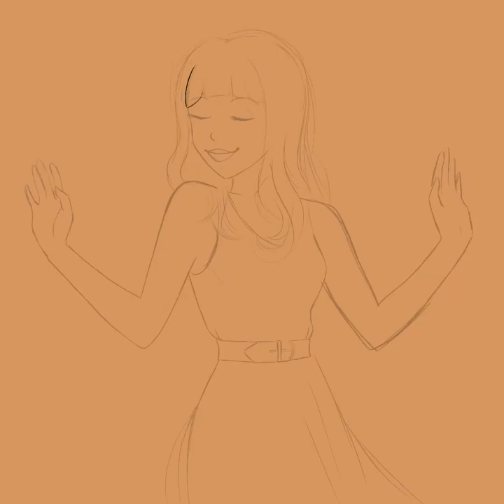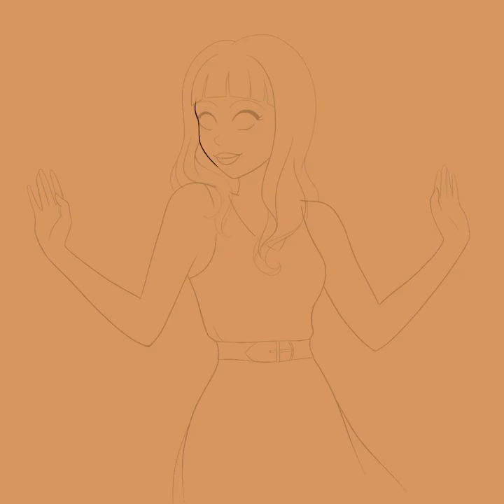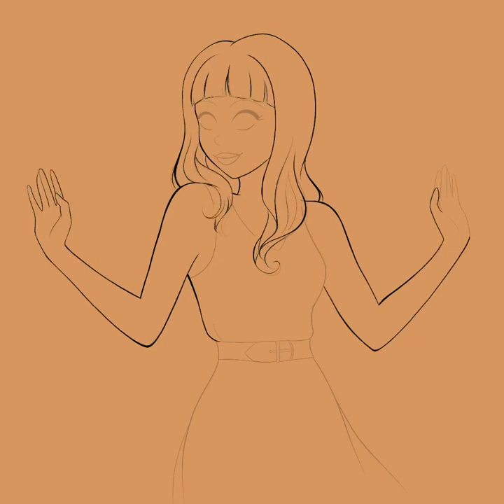Umbrella Academy - Allison Painting Process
Procreate | iPad Pro | Apple Pencil 2
7hr 15min